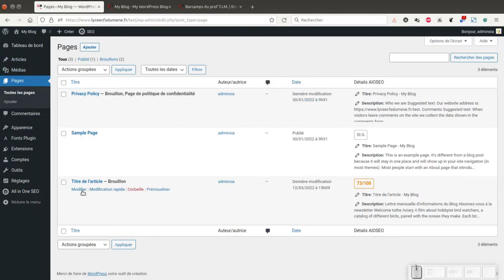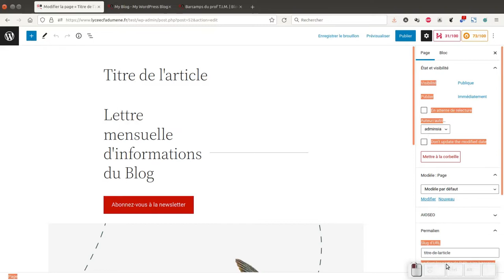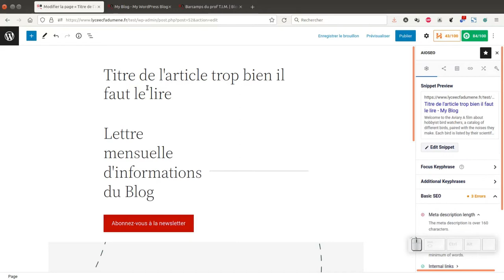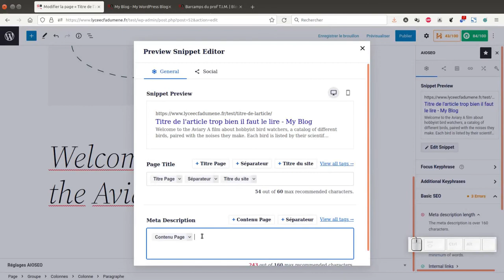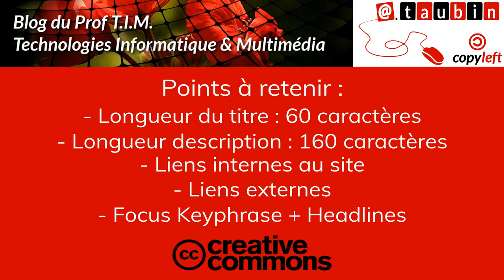Tuto vidéo : Gérer le SEO dans un article ou une page dans WordPress 2022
Points à retenir :
- Longueur du titre : 60 caractères
- Longueur description : 160 caractères
- Liens internes au site
- Liens externes
- Focus Keyphrase + Headlines